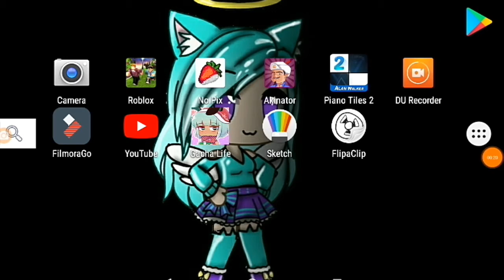I need help...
Be prepared for a fresh start to gacha life I'll try to recreate my gacha life characters if I delete it.I'll give it a day or 2 but if I can't fix this I'll have to delete gacha life please help me if you can.